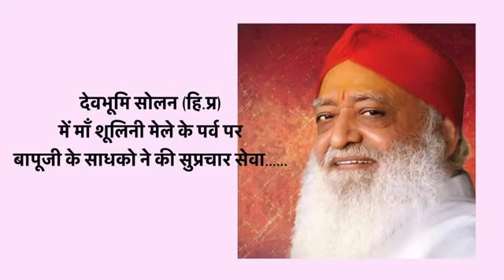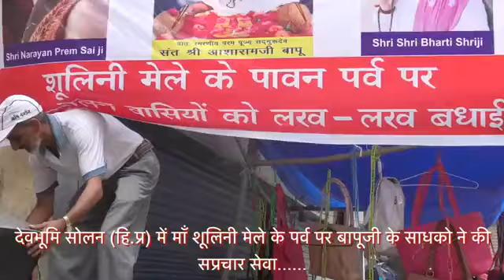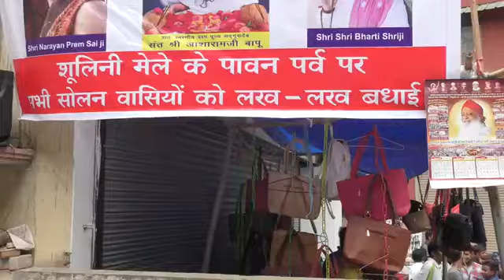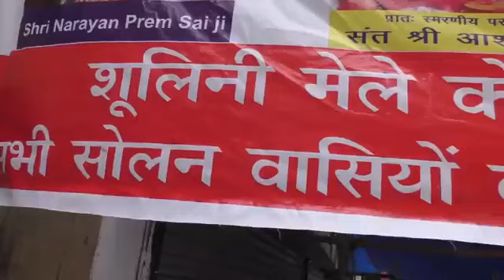देवभूमि सोलन (हि.प्र) के माँ शूलिनी मेले में आशारामजी बापू के भक्तों ने किया हैरतअंगेज कारनामा ।